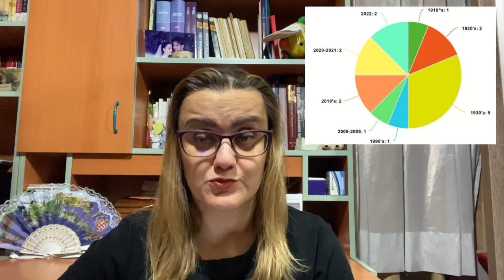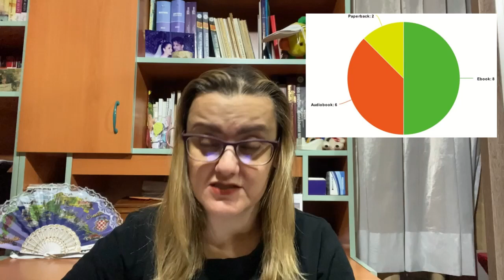December 2022 Wrap Up 3 Statistics & Readathons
Chapters
00:00 Intro
00:36 Bookish Statistics
03:00 Serious about Series
03:38 Golden Girls Reading Challenge
04:02 The Christie's Missing Readathon
06:46 Cloak and Dagger Christmas Readathon
11:04 Outro
11:31 Turkish Word of the Day

Books Mentioned:
Heartstopper Vol. 2 by Alice Oseman
The Adventure of the Christmas Pudding by Agatha Christie

Movies Mentioned:
The Mirror Crack’ed (1980)

Channels Mentioned:
The Christie's Missing Readathon My Co-hosts:
Cloak and Dagger Christmas Readathon Hosts
@Melanie Martin

About Me:
I am Berna from Turkiye. I hope you enjoy my channel where I talk about books and everything else related to books. In this channel, you will find videos of monthly wrap-ups and tbrs, book-tags, book to movie/tv series adaptations and book recommendations.